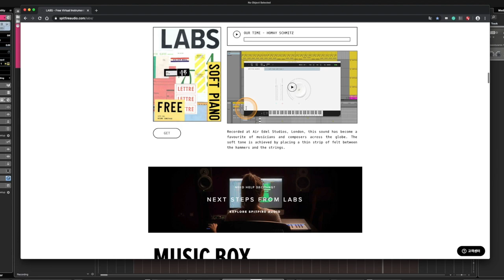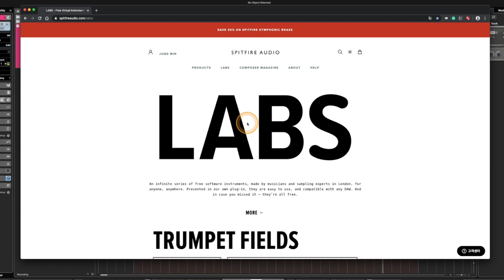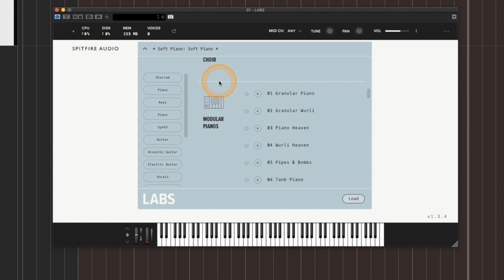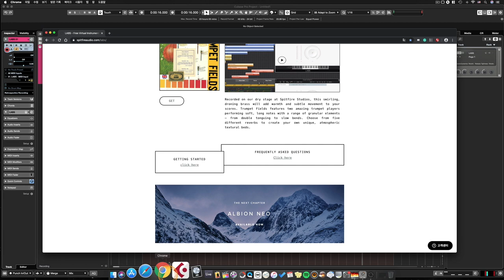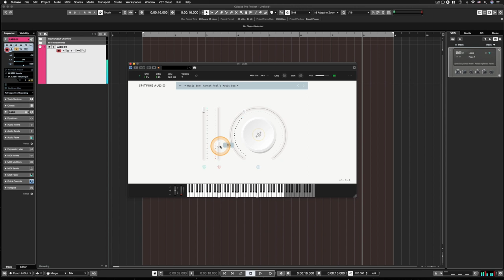멋진 개성과 감성을 가진 매력적인 무료 가상악기! | LABS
[News & Info] #5 - LABS

영화/영상/게임 음악 등에 많이 쓰이는 멋진 오케스트라 관련 가상악기들로 유명한 영국의 Spitfire Audio 사에서 무료로 가상악기들을 배포하고 있습니다. 그 이름 바로 LABS! 굉장히 독특한 개성과 감성을 가진 음원들이 많습니다. 홈페이지에서 원하는 음원을 골라서 다운로드 받아 사용할 수 있습니다. 모두 무료입니다. 영화/영상/게임음악, 사운드 디자인 하는 분들은 물론이고 색채감 있는 음악 스타일을 추구하는 분들께 유용할 듯 합니다. 큐베이스, 로직, 프로툴을 비롯한 어떤 DAW 프로그램에서도 사용 가능합니다. 주기적으로 새 무료 음원들이 추가되기도 하니 회원가입 후 Spitfire Audio 에서 오는 메일을 잘 살펴보세요!